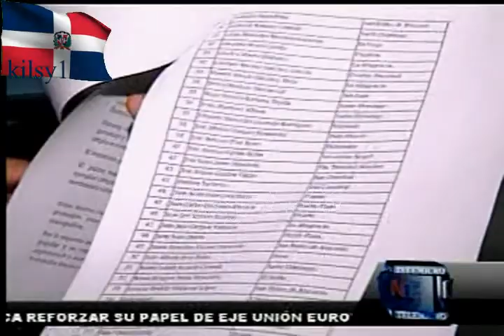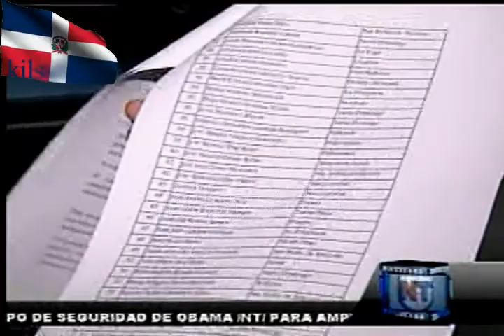noticias telemicro canal 5 2